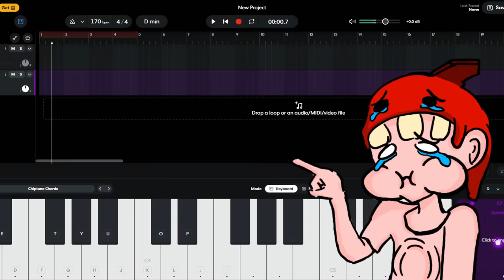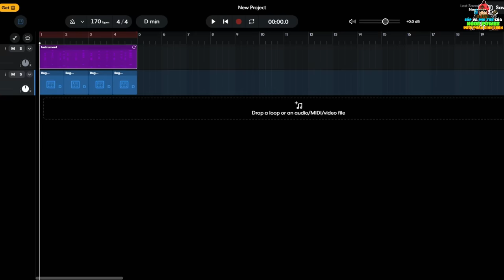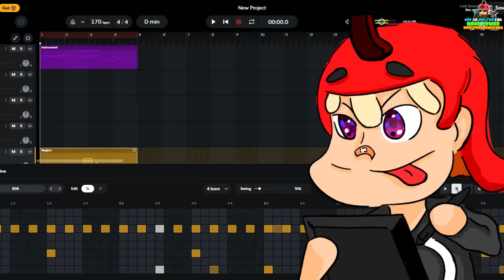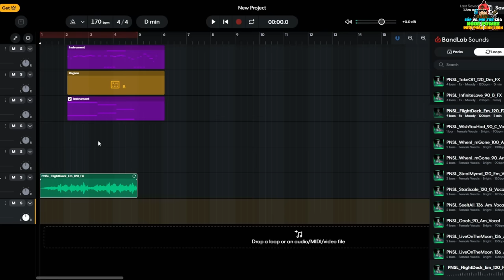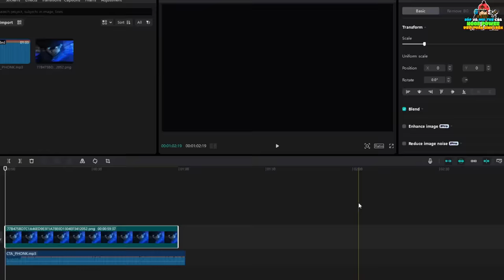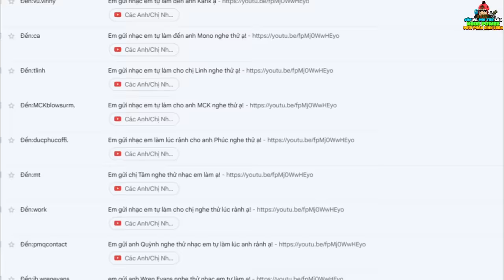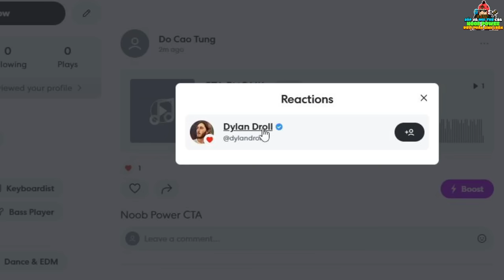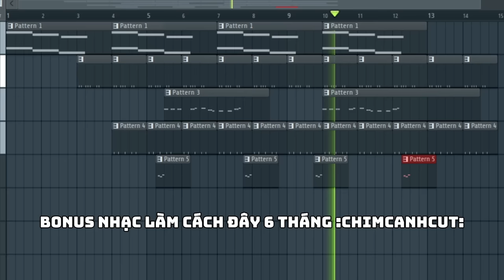Tôi Nhờ 100 CA SĨ Đánh Giá Nhạc Tôi Tự Làm